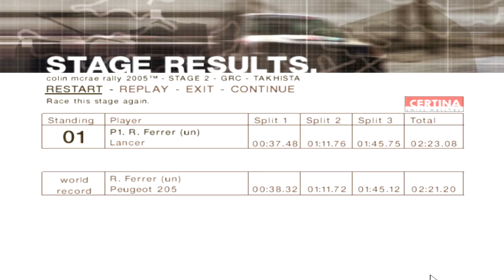Colin McRae Rally 2005 Gameplay - Greece SS2 PB